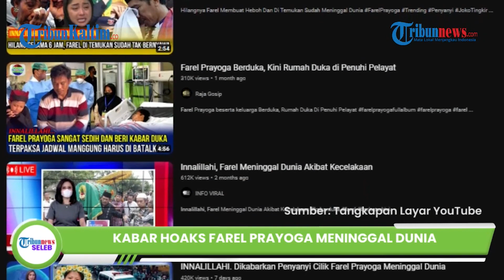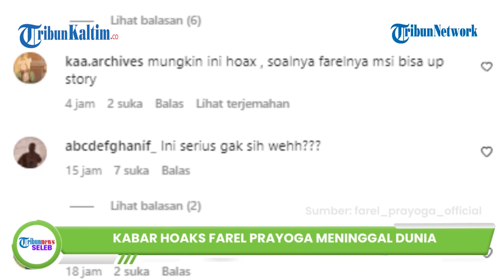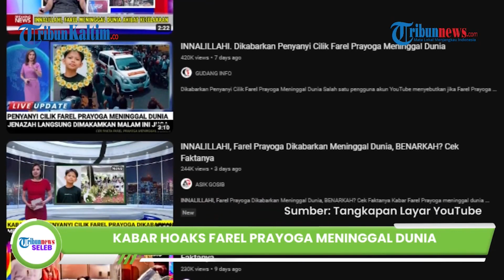Kabar Hoaks Meninggalnya Farel Prayoga, Akun Instagram Masih Aktif Posting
Kabar hoaks meninggalnya penyanyi cilik Farel Prayoga.

Kabar itu pertama kali muncul imbas video yang beredar di YouTube dengan judul yang mengatakan bahwa Farel sudah menghilang sudah enam jam hingga ditemukan tidak bernyawa.

Tak hanya itu, ada sebuah kabar yang menyebut bahwa Farel meninggal dunia karena kecelakaan.

Editor: Rio